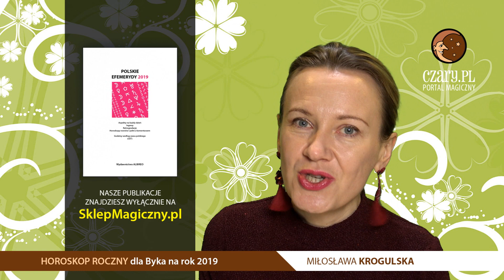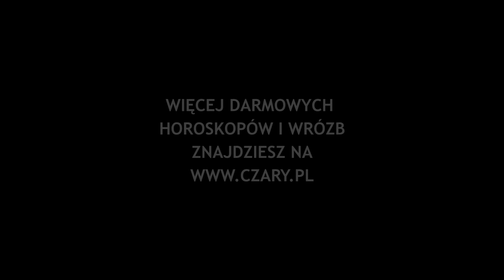Horoskop roczny dla Byka na 2019 rok